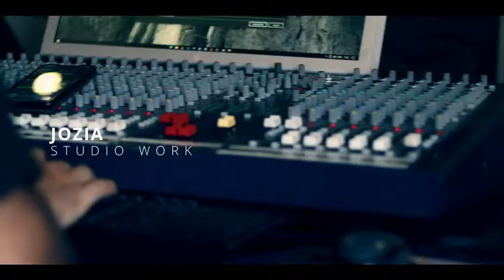*NEW*💕 TikTok mashup 2022🌴with song names (not clean)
Lilbaby LIL BABY @Lil Baby Official 4PF
*NEW*💕 TikTok mashup 2021🌴with song names (not clean)
Go Crazy Cody_trill ft Tonefiber‼ TIKTOK Dance Challenge Best TikTok DANCE Compilation ~ Ultimate TIK TOK Mashup [2021]

Best TikTok DANCE Compilation ~ Ultimate TIK TOK Mashup [2021]
Music Song Link Go Crazy OUTNOW 🔥💣💣

Tiktok mashup with song names Ola mashups Lola Ola Ola games (Tiktok songs tiktok dances tiktok names tiktokers)I hope you guys like it,let me know in the comments if you do or if you want me to put any other song or dance in my videos💕stay safe Copyright © disclaimer: I don’t own the songs or videos only the edit so credits to its respective owners
Best TikTok DANCE Compilation ~ Ultimate TIK TOK Mashup #2 TikTok Dance Mashup Compilation Best TikTok Dance Compilation 2021. Ultimate Dance Tik Tok Mashup! Best Tick Tock Dance Compilation in July 2021. Ultimate Dance Tick Tock!

Go Crazy · Cody_trill · Tone fiber Go Crazy ℗ Global Iconic Records Released on: 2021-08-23 Producer: Story inthecity Producer: Tone Fiber Producer: Dark Tonic Producer: Napvid Music Publisher: Global Iconic Records Music Publisher: Worldprimeproductions Arranger: 035musicpromotions Arranger: Rap4evermusic Arranger: Napvid Composer Lyricist: Thabiso sabelo mthembu Composer Lyricist: Sqiniseko Simethembile Magwaza Composer: Thabiso sabelo mthembu Composer: Sqiniseko Simethembile Magwaza Lyricist: Sqiniseko Simethembile Magwaza Ultimate TikTok DANCE Mashup ~ Best TikTok Compilation (2021) TikTok Dance Mashup Compilation Best TikTok Dance Compilation 2021. Ultimate Dance Tik Tok Mashup! Best Tick Tock Dance Compilation in July 2021. Ultimate Dance Tick Tock! ▶️ WATCH More Viral Crunch videos: Tiktok mashup with song names Ola mashups Lola Ola Ola games (Tiktok songs tiktok dances tiktok names tiktokers)I hope you guys like it,let me know in the comments if you do or if you want me to put any other song or dance in my videos💕stay safe Copyright © disclaimer: I don’t own the songs or videos only the edit so credits to its respective owners 🔥 Top Trending | The Best TikTok Videos Compilation - Ep. #70 Tiktok songs playlist that is actually good - Tiktok Songs Playlist#2 Tiktok songs playlist that is actually good - Tiktok Songs Playlist#2 ChilledFeelings BestTikTokChillMix ChillVibes tiktoksongs chillmusic ChilledFeelings worldwide attention on many different topics.

King
𝗙💿┖𝙤Ẁ AND TAG @Tonefiber beats  FOR MORE VIBEZ🔥🎹